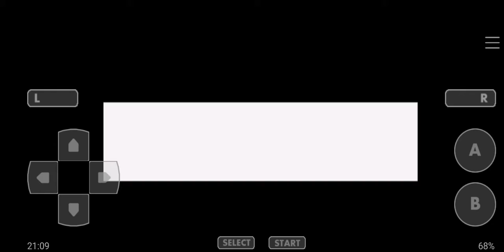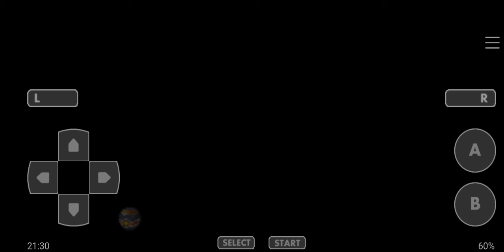Let's Play Pokémon Clover #108 - Dubs Island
Welcome back to the let's play of Pokémon Clover, now let's to explore Dubs Island.